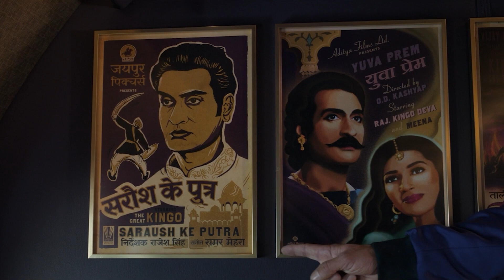Zaniac Explained Loki Season 2 Episode 2